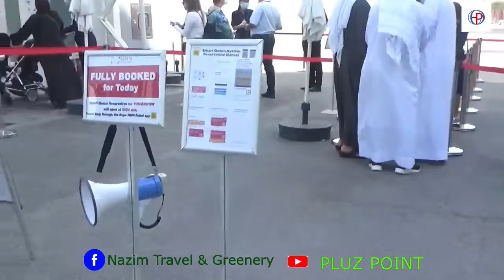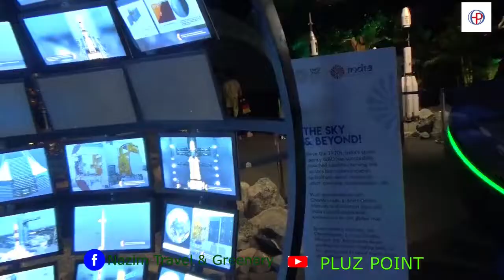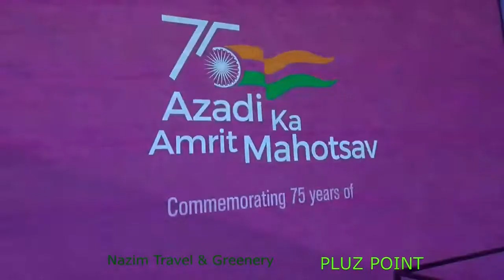Dubai Expo 2020 Indian Pavilion